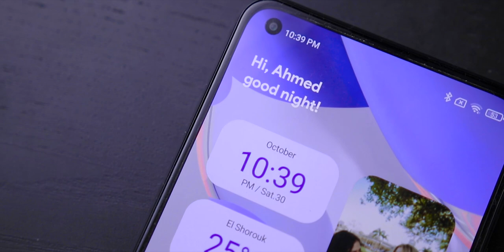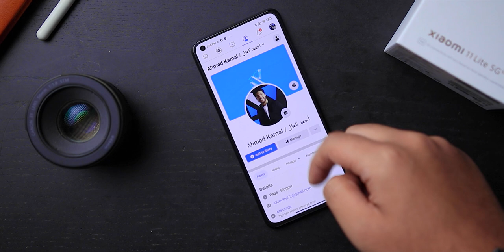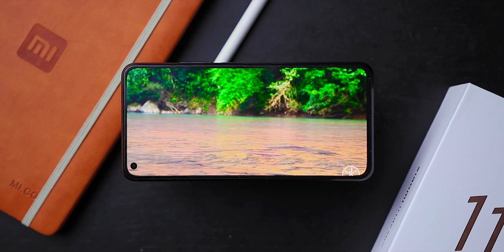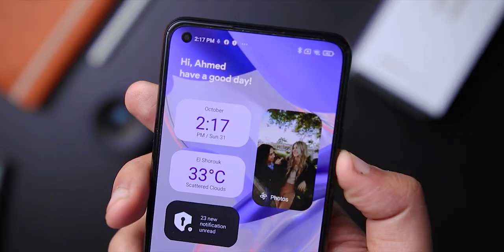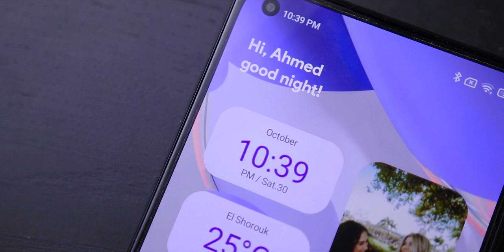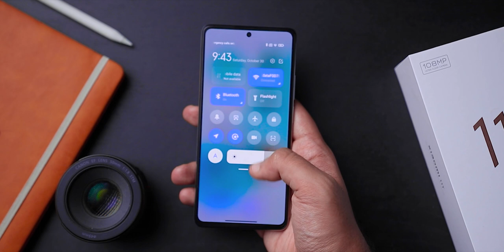٣ مميزات فى Xiaomi 11 Lite 5G NE تجعله الأفضل ولكن..